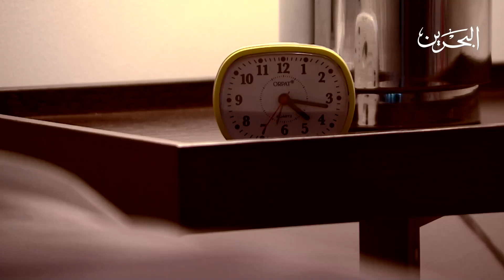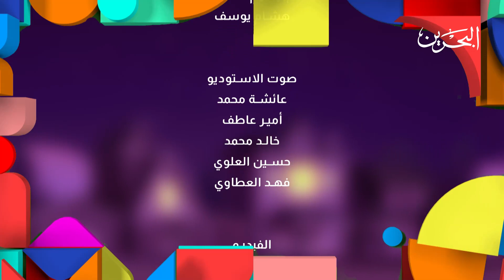20-4-2021 l تلاوين -ح8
برنامج اطفال من تقديم إيمان شرف
‎0:00 المقدمة
‏‎3:29 خفيف الظريف
‎7:42 الترفيه طريقهم  إلى الأمان
‎10:10 بيدي أصنع مع إيمان الجيب